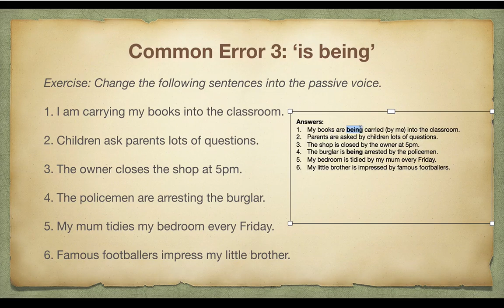【Ms Chiu英文文法】Passive Voice Common error - 把句子由主動句變被動句 'is being' (Video 3 Exercise Answers)